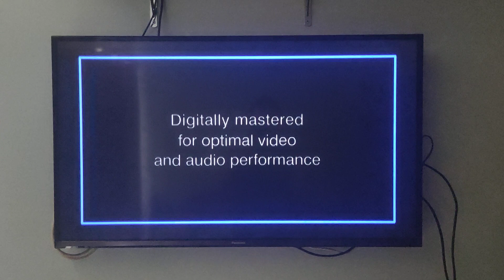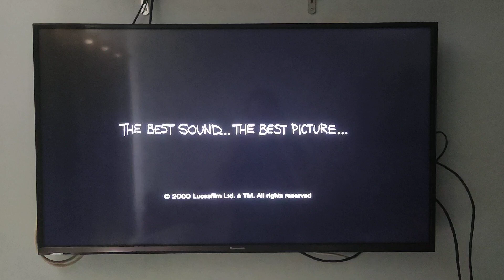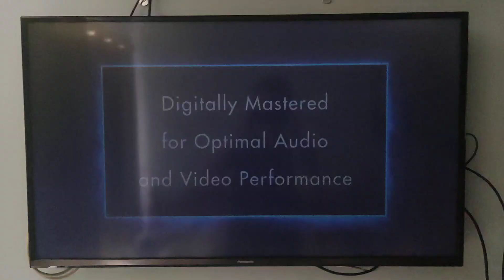THX logos from UK DVDS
Taken From:
Treasure Planet 2003 UK DVD (Broadway)
Cars 2006 UK DVD (Tex)
Finding Nemo 2004 UK DVD (Tex 2 Moo Can)
The Incredibles 2005 UK DVD (Cavalcade)